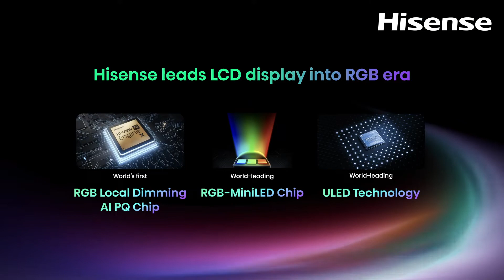Hisense เปิดตัวอย่างยิ่งใหญ่ที่ CES 2025 ณ ลาสเวกัส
David Gold พา Hisense ขึ้นสู่จุดสูงสุดด้วยผลิตภัณฑ์และเทคโนโลยีที่ครองใจทั่วโลก! 🌍
จาก 60 ประเทศ และ 64 สำนักงานทั่วโลก สู่เวทีที่นำเสนอนวัตกรรมแห่งอนาคต พร้อมฉลอง 100 ปีแห่งการพัฒนาทีวี 📺✨